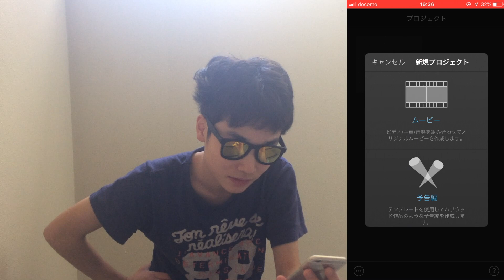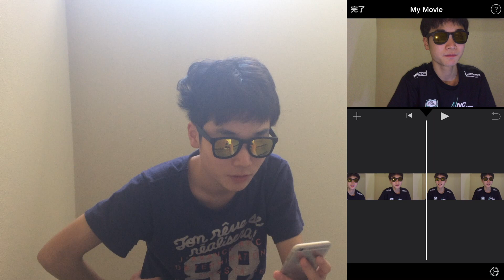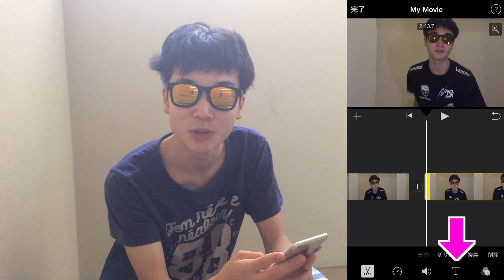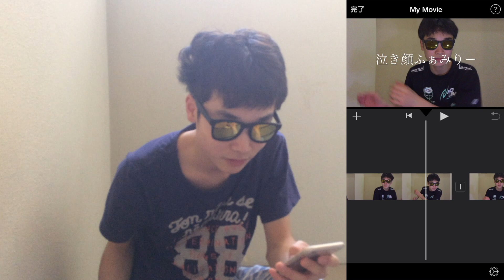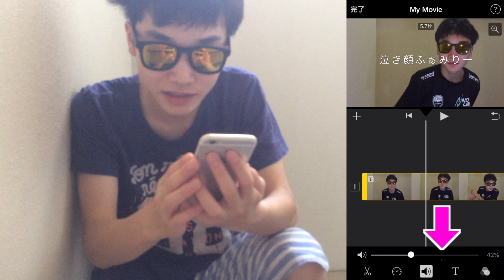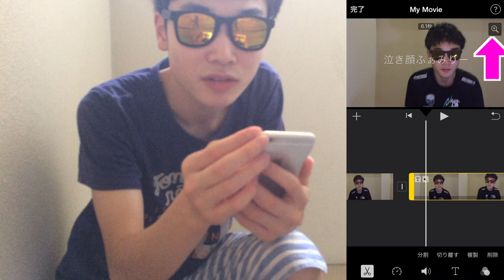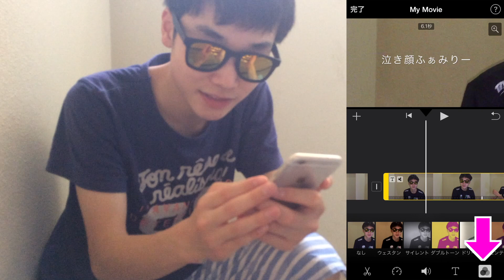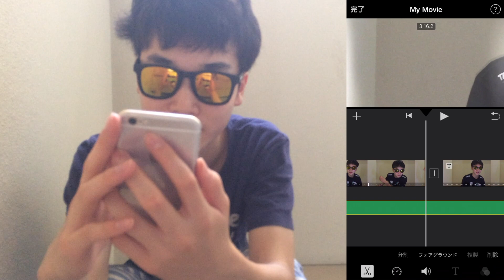この動画一本だけでiMovieの使い方がわかる！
○オープニングを作っていただいた後藤輝樹様のTwitter

○今回の検証結果

検証動画を主に上げていきたいと思っています！例えば、メントスコーラロケットの威力はどのくらいなのかなど大きい企画をしていきたいと思っています！！

諦めなければ夢は叶います